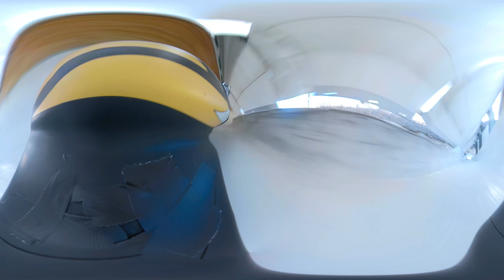AFSOC Airmen Bobsledding (360 video)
Fun Fact: Two Airmen in Air Force Special Operations Command were selected to compete with USA Bobsled & Skeleton! Take a ride with one of them as they slide down the Utah Olympic Park bobsled track before last week's IBSF - International Bobsleigh & Skeleton Federation's North American Cup.